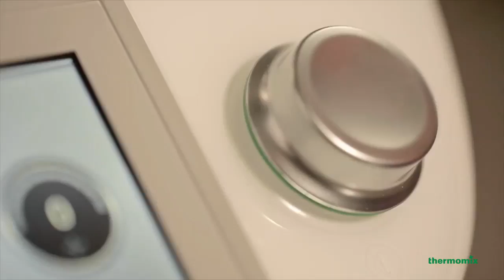Emulgieren mit dem Thermomix ® TM5 DE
Mit der Emulgierfunktion des neuen Thermomix ® TM5 bereiten sie Salatdressings oder Mayonnaise ganz einfach nach Ihrem Geschmack zu.
Setzen Sie den Messbecher ein, gießen Sie Öl auf den Mixtopfdeckel und lassen Sie es zu den übrigen Zutaten in den Mixtopf träufeln.
Der Thermomix liefert hervorragende Ergebnisse.

Entdecken Sie alle Funktionen und Vorteile des neuen Thermomix ® TM5